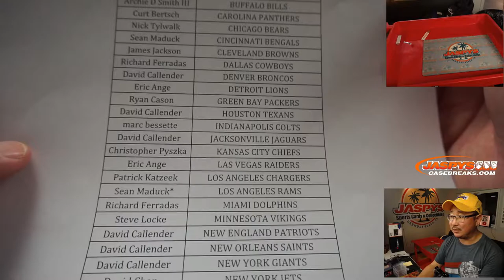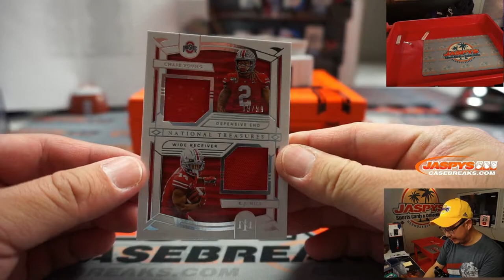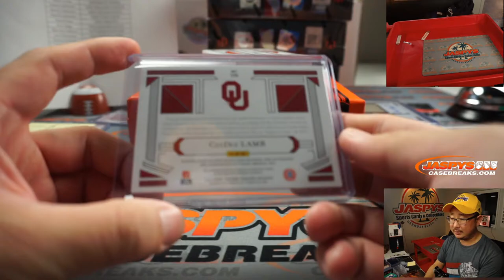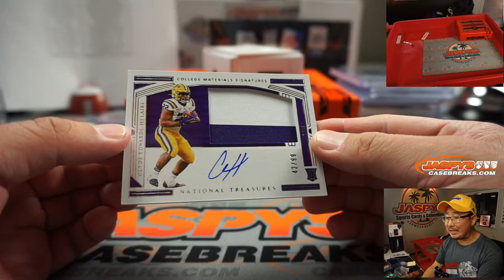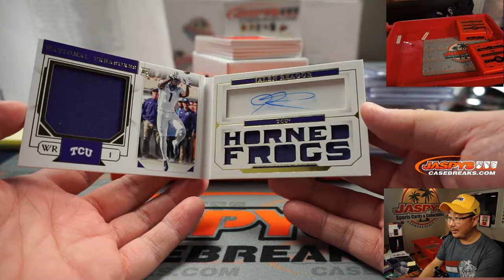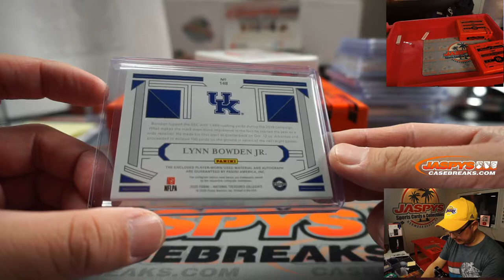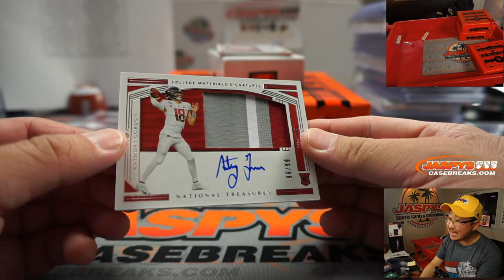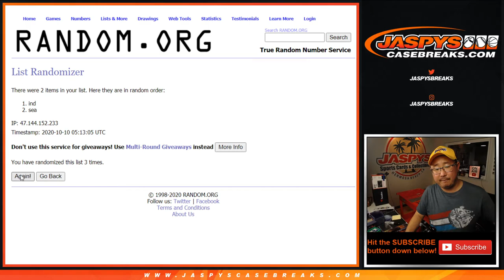F, 10.09.20 || 4Box PYT #5 || 2020 Panini National Treasures Collegiate Football